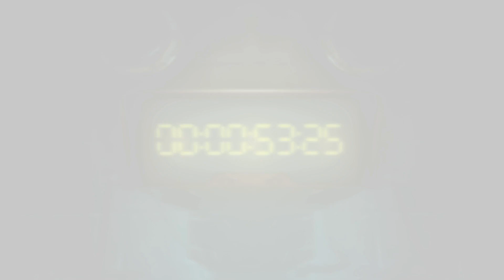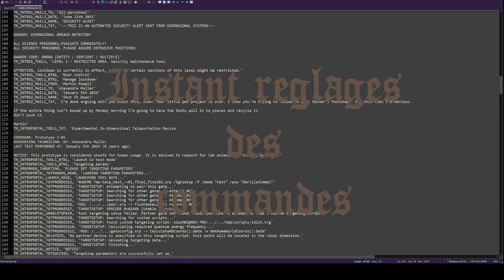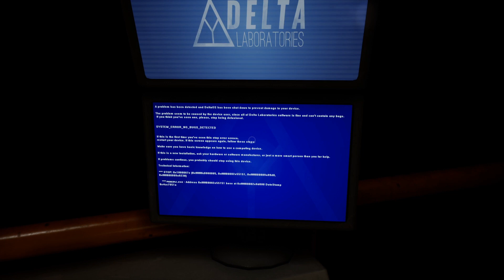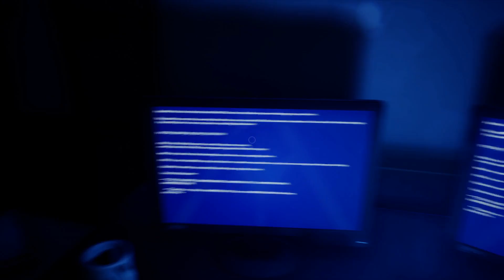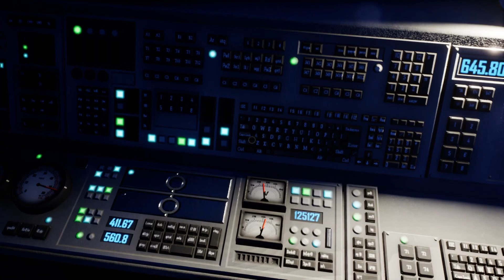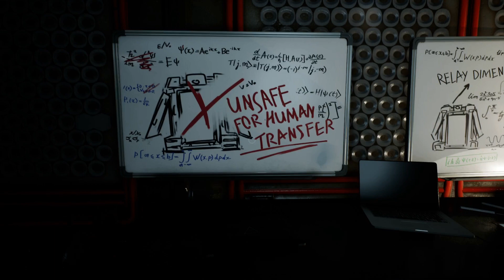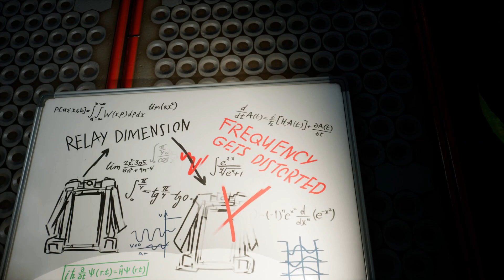Vilcoyote à travers les dimensions : L'échappée.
Parcourez l'écheveau des dimensions avec le docteur Harry Hermann/Vilcoyote et dévoilez les secrets du principe de Muller Powell dans The Muller Powell Principle un Half Life like à venir en fin d'année.